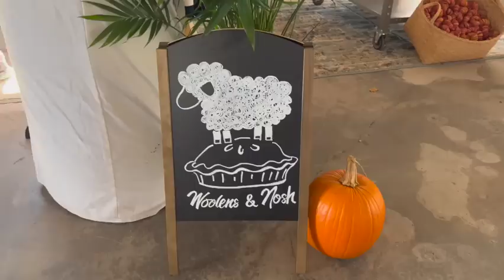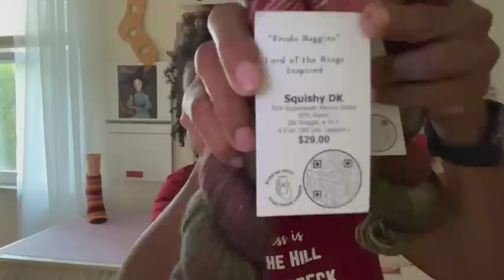Earth Vlog 70: Festival Recap and Fall Vibes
Hello Makers and Welcome to the EarthtonesGirl Channel, My name is Denise and this is my space to share, inspire, encourage and motivate in my earthy tone of voice. Today's episode is all about the festival weekend recap for Wool & Folk & Rhinebeck.  There is a little ETG admin and KAL info.  Hope you enjoy it!

YARN
EarthtonesGirl Custom Colorway by Woolens & Nosh
FALLing In Love
90% SW Targhee 10% Nylon
411 yards/100 grams
On Sale (CURRENTLY SOLD OUT - RESTOCK COMING SOON)
Woolens & Nosh

SHOP UPDATE
TBA
 -Yarn
- Motivation Markers

KAL NEWS
Falling Leaves Sock KAL (knit along)
September 15 - November 15
Details:
-The goal is to knit one pair socks each month using fall colored or themed yarn.  This includes colorwork designs, scrappy, textured patterns. As well as Halloween colors and theme.
-Full length and shorty socks welcome
-SIPS (socks in progress) welcome
- Fingering, sport, DK and worsted...all yarn weights are welcome
-Crocheted socks welcome
-KAL will run exclusively on Instagram
-2 winners will be chosen each month
-official hashtag

FELLOW PODCASTERS
Kevin & Ray @NeedlesattheReadyPodcast
Jodi & Tracie @GroceryGirlsKnit
Gaye Glasspie @gayeglasspie
Elissa, Julie, Laurie & Sophia @KnittersLeague

GARMENT INFORMATION
Hand to Hand Pullover by Elizabeth Zimmerman

STASH ACQUISITIONS
Madderroot Maine Handmade

Happiness Is (shirt)
Wee Ones Creations

Bumblebee Acres Farm
Frodo Baggins DK yarn